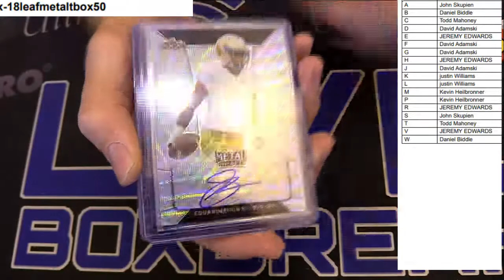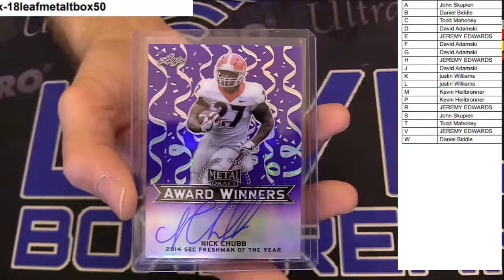18 Leaf Metal #50 LBB